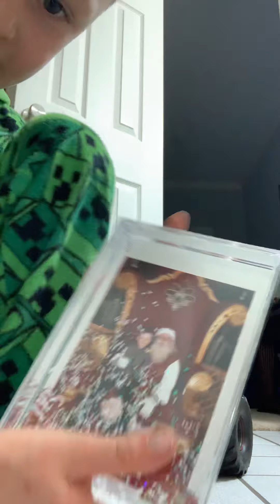RC car video